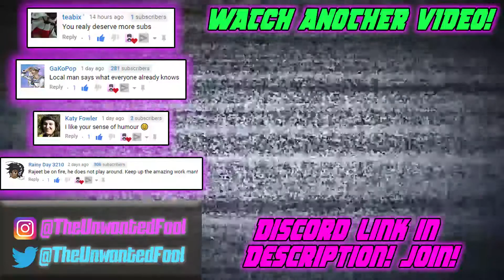Make an impact through small acts of Kindness | World Kindness Day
World Kindness Day was this week and I wanted to make a video talking about how you can make an impact on someone's life through small and even random acts of Kindness. You should try to be kind to most people on a daily basis unless they do not deserve it xD